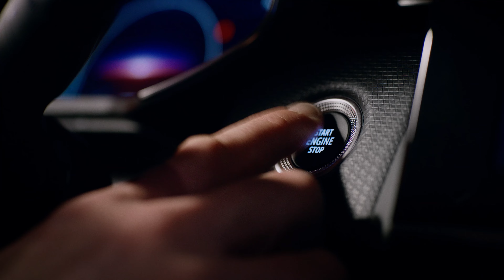Nový Mitsubishi COLT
Nový Mitsubishi COLT je najvyspelejším vozidlom vo svete hatchbackov. Je kompaktný a ľahko sa s ním manipuluje, takže je ideálny pre mestské dobrodružstvá. Je vybavený bezpečnostnými a asistenčnými systémami, ktoré sú navrhnuté tak, aby uľahčovali každodenný život na cestách.